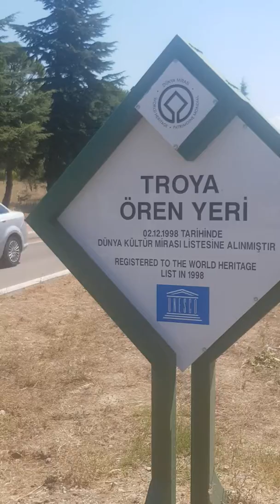Troja turkey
Troya village, Troya horse, History
( in turkish, türkçe )